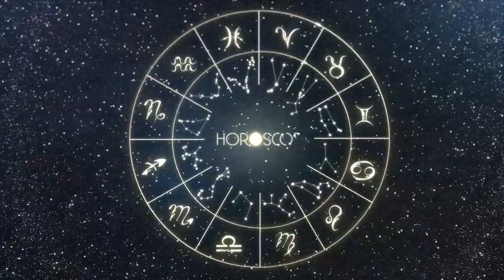Daily Horoscope - GEMINI - February 14 2023